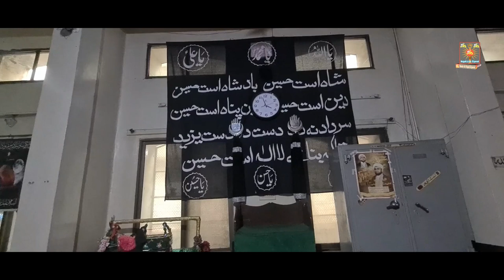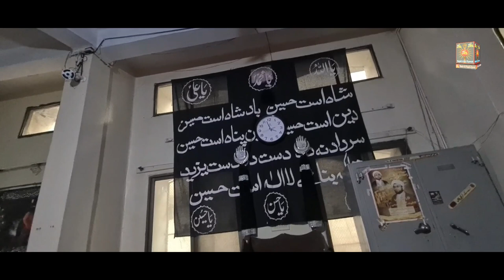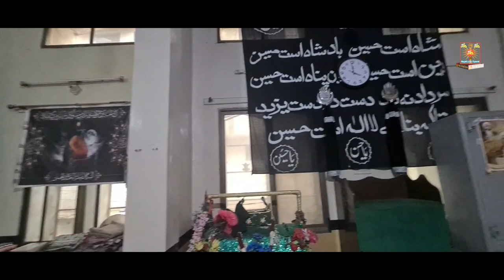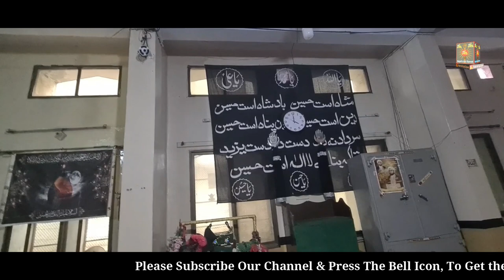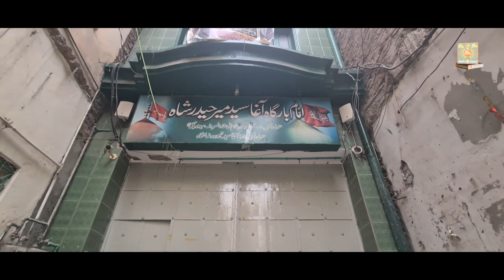Peshawar Ka Safar Aur Khubsurat ImamBargha KI Ziyarat | Travel To Peshawar Pakistan 2020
Peshawar Ka Safar Aur Khubsurat ImamBargha KI Ziyarat | Traveling To Peshawar Pakistan 2020..

》》》》》》☆Warning☆《《《《《《